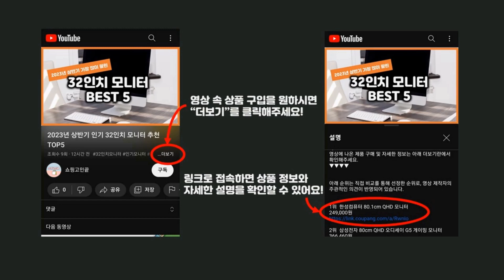2024년 가성비 전동스쿠터 추천 TOP5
2024년 하반기 가성비 전동스쿠터 추천 TOP5을 소개합니다.

♥5위   자이로콥 전동스쿠터 G에어 PLUS 21AH + 전용 가방 + KEY BOX + LED BAR 세트  [  689,000원  ]

♥4위   에이유테크 에코로 M8 전동스쿠터 36V 7.5Ah  [  498,000원  ]

♥3위   에이유테크 에코로 M5 36V 8Ah 전동스쿠터 전용 충전기  [  47,000원  ]

♥2위   전동 스쿠터 전기 자전거 팻바이크 성인용 출퇴근 미니벨로  [  551,000원  ]

♥1위   에이유테크 AU테크 에코로 M5 전기 전동스쿠터 36V 8Ah  [  392,060원  ]